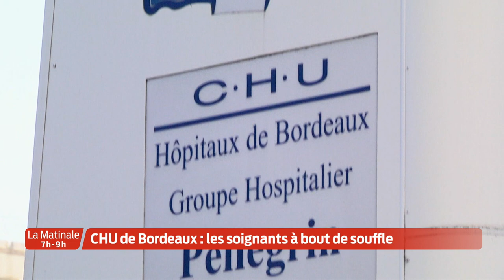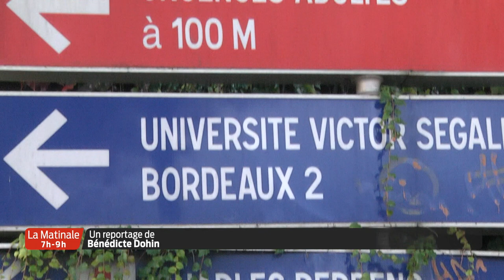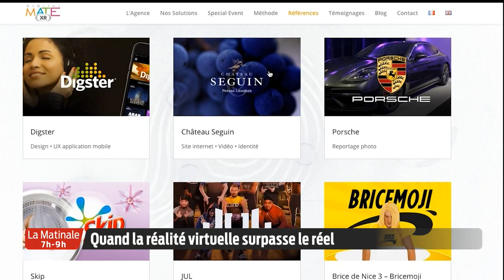La Matinale | Le JT | Jeudi 5 Novembre